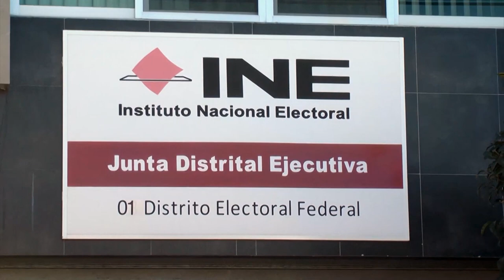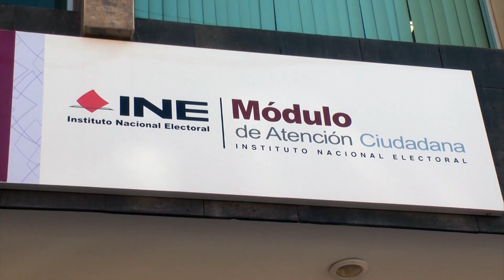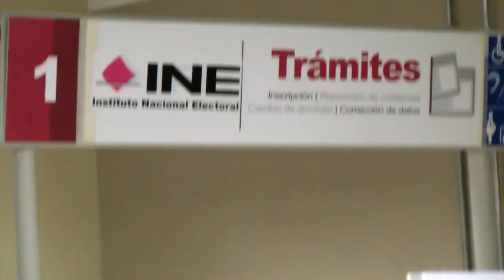Se triplica la demanda de trámites en el Módulo de Atención del INE en Fresnillo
Luego del periodo vacacional por las fiestas de diciembre se ha incrementado significativamente la demanda de trámites en el Módulo de Atención Ciudadana del Instituto Nacional Electoral (INE) en Fresnillo.

Salvador Ovalle, vocal ejecutivo del INE en Fresnillo explicó que durante los últimos días la demanda de citas se ha triplicado debido a que han llegado alrededor de 300 solicitudes para realizar algún trámite, en comparación con las semanas anteriores en donde registraba un promedio de 100 citas.

Destacó que pese a la gran demanda del servicio, los módulos de atención del INE en Fresnillo han trabajado muy bien, esto gracias a la atención que han brindado los trabajadores quienes tratan de atender las solicitudes en el menor tiempo posible.

Hasta el momento los trámites con mayor demanda son el cambio de domicilio de su credencial para votar, el reseccionamiento de algunas colonias, corrección de datos o reposición.